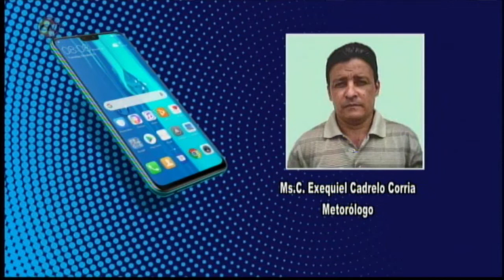Pronostican junio será un mes con un acumulado de lluvia significativo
Excequiel Cadrelo, especialista del Centro Provincial de Meteorología pronostica que junio será un mes lluvioso y podría alcanzar acumulados significativos